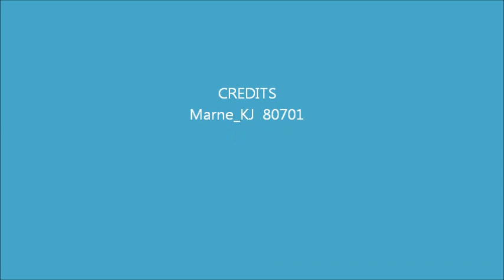Amtrak #5 at Bijou Siding Dec 7 2022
Running 3 1/2 hours late WB California Zephyr 5  travels past Bijou siding west of Ft Morgan CO.    Engine trouble at Galesburg had left a P40  816 to continue the trip alone.   Too see stop at Ft Morgan see Mike Jensen 80701 channel on Youtube.

One causality,  S2C John Jeffris Reece , Brush CO resident, who is entombed on USS Arizona.